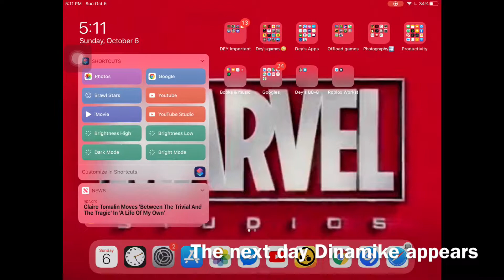Brawl Stars | The Brawling Skills Marathon/getting bandits shelly